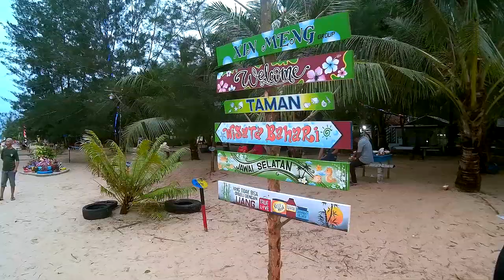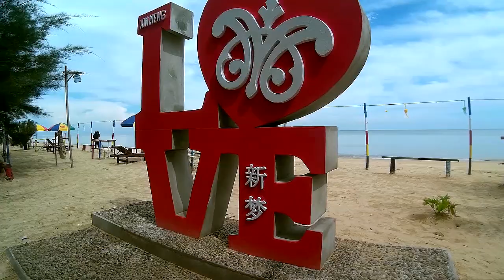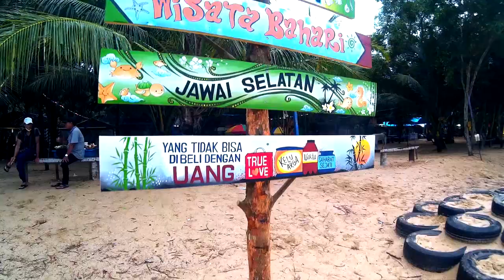Pantai Wisata Bahari Jawai Selatan (2020)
Perjalanan singkat ke pantai Bahari Wisata Jawai selatan
Pasir pantai yang sangat panjang, pemandangan  yang sangat indah di  pulau kalimantan barat kab, Sambas.
Hari libur penuh dengan pengunjung dari berbagai daerah.
luar biasa... Viral.